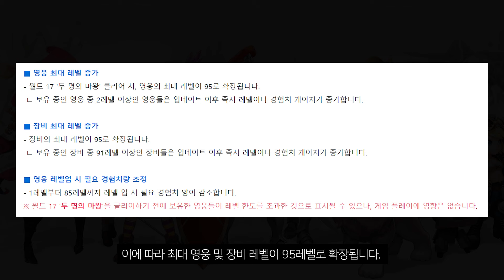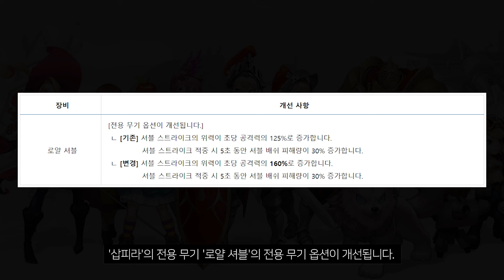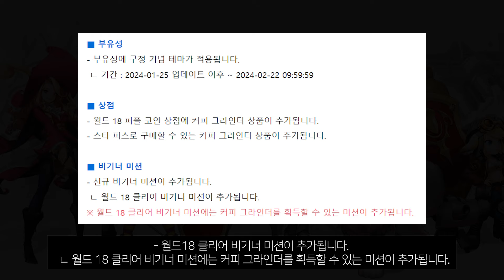가디언테일즈 25일(목) 암속 근딜 일피증 역병 의사 / 월드 18 '두 명의 용사 / 무료 50연차 등 업데이트 소식